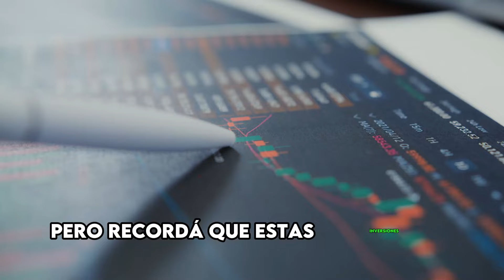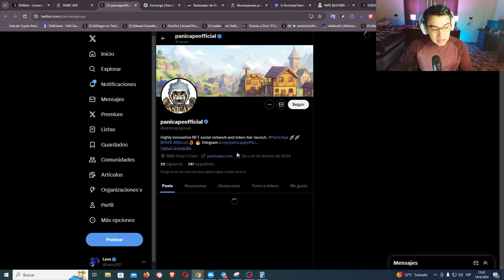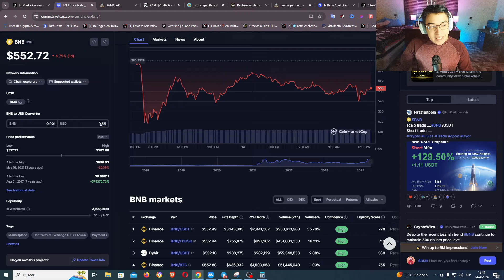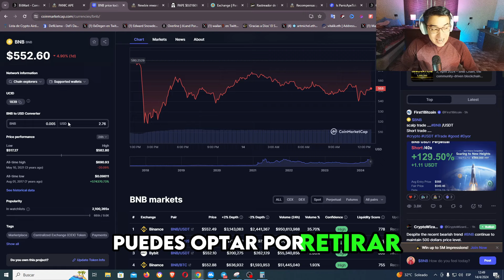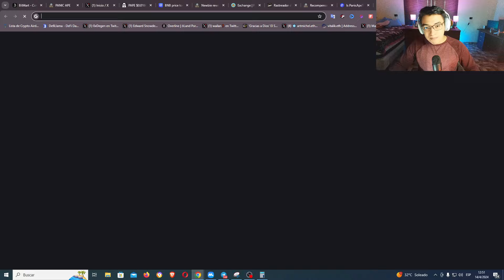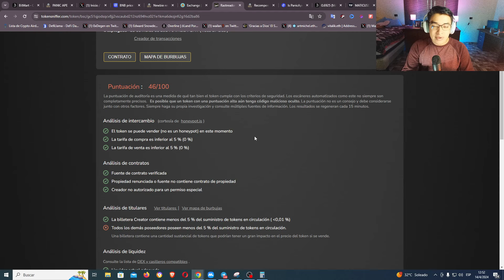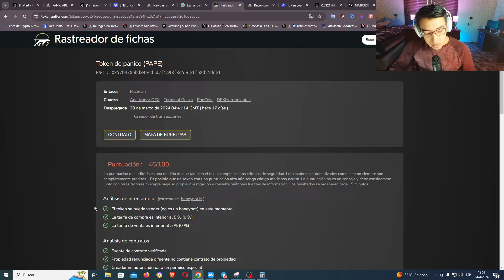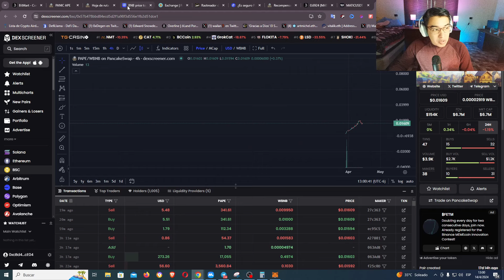💥ENTRA DESDE 1 DOLAR! 💥GANA DINERO TODOS LOS DIAS! PANIC APE NUEVO JUEGO NFT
Nuevo Juego Nft en el cual puedes ganar dinero TODOS LOS DIAS! Este juego nft esta recien salido! Y es una oportunidad interesante!

Capitulos
00:00: Intro
01:50: Airdrop de Grass
04:15: Airdrop de Uprock